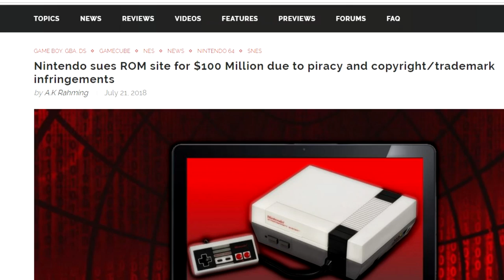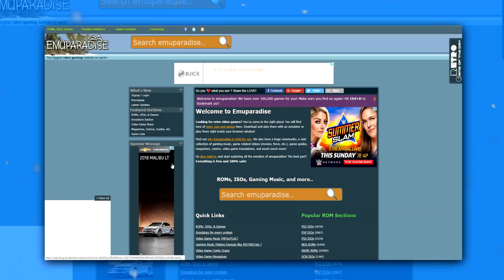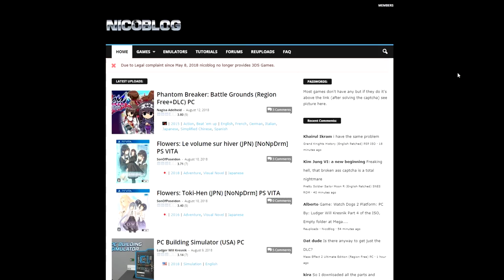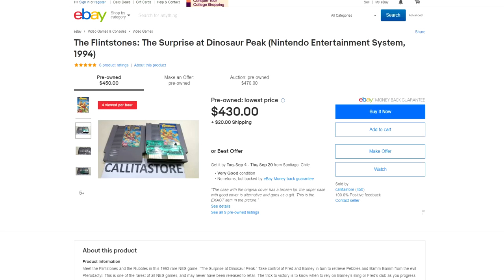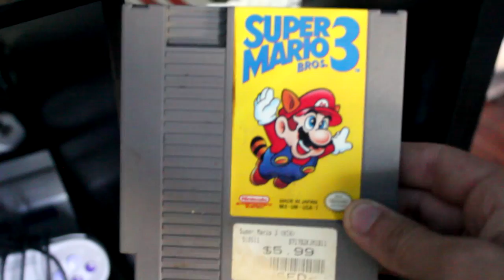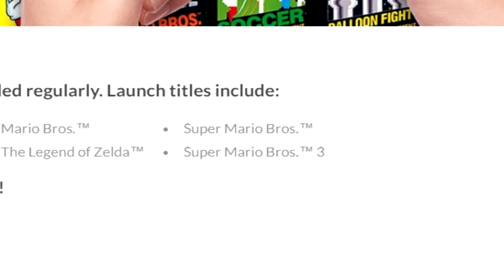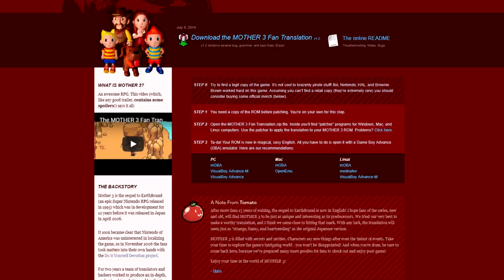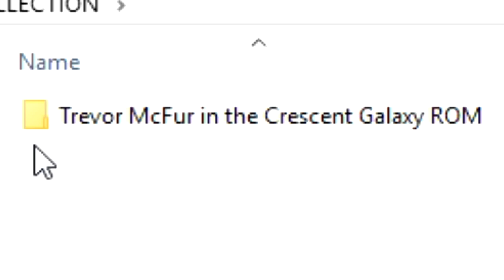What Happened to Emuparadise?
Here's what happened. sort a...